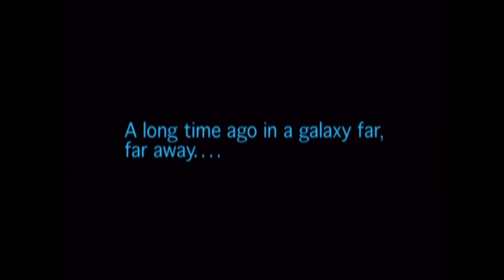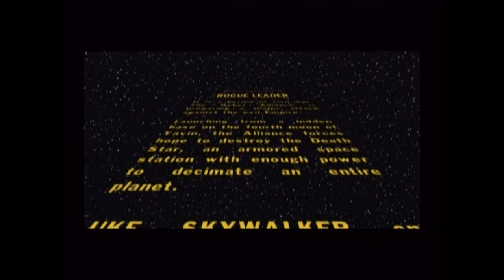Star Wars Rouge Leader:Rouge Squadron II-Attack on the Death Star *HD*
IN HD GUYS HD!
Well guys, this is one of those games I bought. This is also part of my childhood, as the other old game I purchased as well, I don't feel like adding or editing anything for this really. I'm not as good as I used to be, but I just probably need a good warm up. Those two deaths on the mission were complete bull, I didn't even have time to get back into the trench. Sheesh.
-Tekka